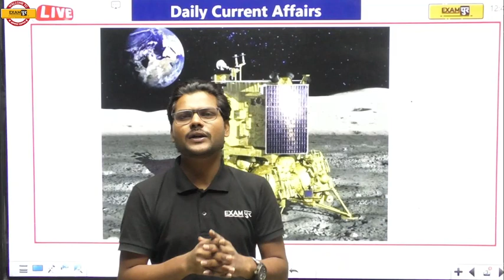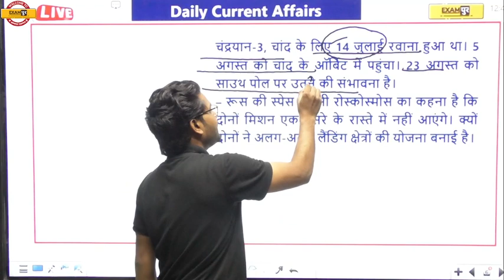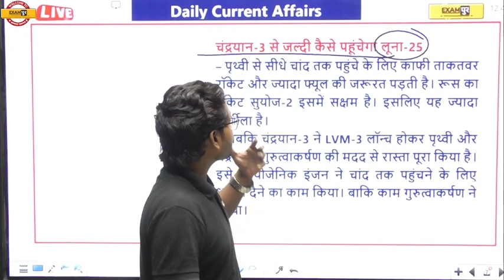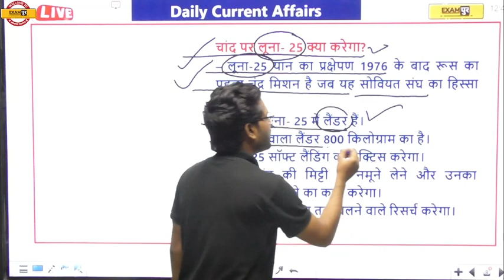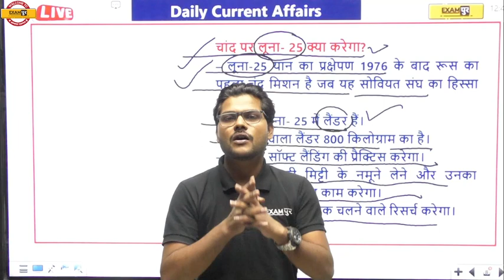Daily Dose || क्या चंद्रयान -3 से टकरा जायेगा लूना -25 || CURRENT AFAIRS || BY RAHUL SIR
👉UP PSC RO ARO 2022 की बेहतरीन तैयारी और लाइव क्लास के लिए इस टेलीग्राम group को जरूर join करें🙏❤️